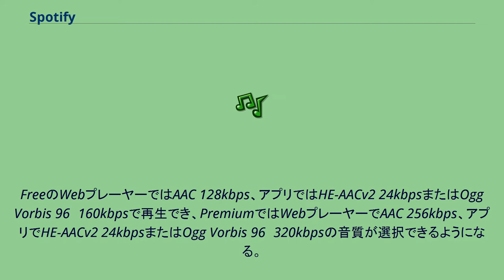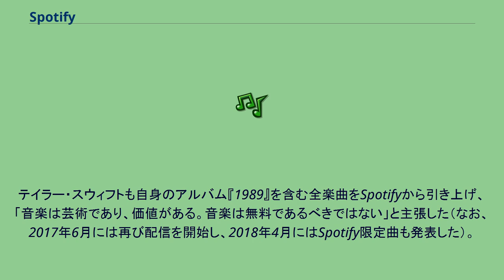Spotify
Spotify（スポティファイ）は、スウェーデンの企業スポティファイ・テクノロジーによって運営されている音楽ストリーミングサービス。
2021年7月時点で、3億6500万人（うち有料会員数1億6500万人）のユーザーを抱えており、音楽配信サービスとしては世界最大手である。
パソコン・スマートフォン・タブレット型端末・ゲーム機などの電子端末に対応している。
日本では2016年9月にサービスが開始された。
運営会社のスポティファイ・テクノロジーは2006年夏にスウェーデン・ストックホルムで創業され、2008年10月にサービスを開始した。
背景には、当時スウェーデンの音楽業界が海賊版や違法音楽データの横行による音楽セールスの激減に悩まされていたという事情があり、その問題を解決しアーティストらに十分な利益を還元することが当初の目的であった。
同社は創業から1年半で、800万人を超える顧客をヨーロッパで獲得し、2011年にはアメリカ進出を果たした。
2021年9月現在、178の国と地域でサービスを展開している。
4大レコードレーベルのソニー・ミュージックエンタテインメント、EMI、ワーナー・ミュージック・グループ、ユニバーサルミュージック、および独立系のマーリン・ネットワーク、オーチャード、コスモス・ミュージック・グループと契約を結び、合法的な音楽配信ビジネスを行なっている。
経営理念として海賊版の撲滅を掲げるSpotifyは、優れたサービスの構築により、発足から5年間で海賊版の利用者を著しく減少させたとしている。
Facebookとの連携も行なっており、以前まで配信にはP2P技術を利用していた（現在はP2Pは採用していない）。
2013年時点では年間10億ドル(約1000億円)以上の収益をあげており、そこからアーティストへのロイヤルティー（印税）として5億ドル（約513億円）を支払っている。
これが重荷となってSpotifyは赤字が続いており、権利者への印税の減額交渉を開始するなど、収益改善に取り組んでいる。
2015年3月に、ソニーとの提携によりPlayStation Musicを世界41カ国で開始し、ソニー・コンピュータエンタテインメント製のゲーム機PlayStation 3及びPlayStation 4でのサービス利用を可能にした。
2016年9月に、日本でのサービス開始を発表。
同年9月29日に招待制でスタートし、11月9日から正式サービスを開始した。
2017年3月には、全世界での有料会員数が5,000万人を突破し、同年8月には6,000万人を超えたことを発表した。
その後も有料会員数は年々増え続け、2019年には上記の1億800万人に至っている。
2017年8月、マイクロソフトのゲーム機Xbox Oneでのサービスを開始した。
また同月、人種差別的な白人至上主義の「ヘイト・バンド」の楽曲を配信楽曲中から削除したことを発表した。
2018年2月に、ニューヨーク証券取引所へ上場申請し、同年4月に初値165.90ドルで上場した。
初日の終値ベースで、時価総額は265億ドル（約2兆8200億円）となった。
2021年2月、高音質ロスレスオーディオ配信サービスの「Spotify HiFi」を発表。
CDと並ぶ音質での利用が可能としている。
2021年の後半に一部地域で展開される予定。
Spotify Premiumのプリペイドカード 現在提供されているサービスには、無料のSpotify Free（以下、Free）と月額制のSpotify Premium（以下、Premium）の2種類があり、いずれも5000万を超える楽曲を提供している。
ただし、Freeでは広告の挿入や機能制限がある。
FreeのWebプレーヤーではAAC 128kbps、アプリではHE-AACv2 24kbpsまたはOgg Vorbis 96〜160kbpsで再生でき、PremiumではWebプレーヤーでAAC 256kbps、アプリでHE-AACv2 24kbpsまたはOgg Vorbis 96〜320kbpsの音質が選択できるようになる。
Premiumのみで利用できる機能としては、再生する曲の自由選択や曲順の変更に加え、端末に楽曲を落としてオフラインで再生する機能や、対応するワイヤレス機器やネットワーク機器...